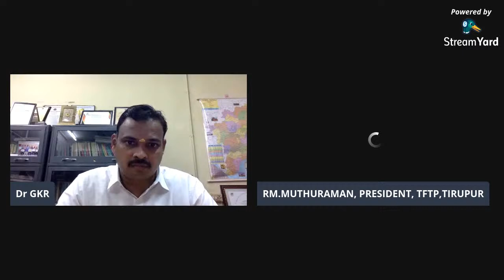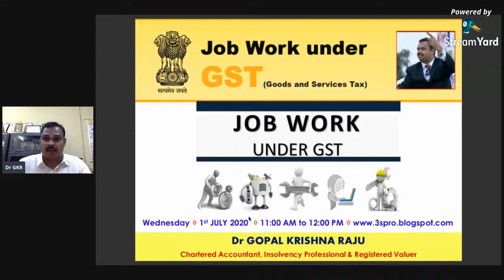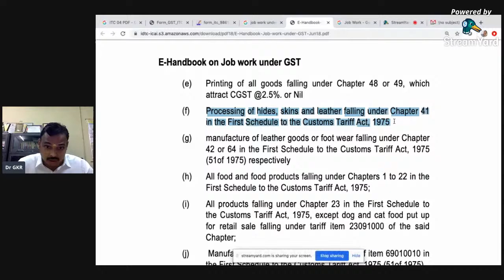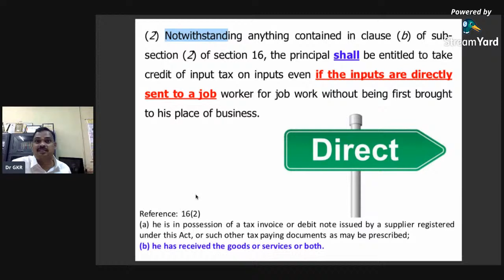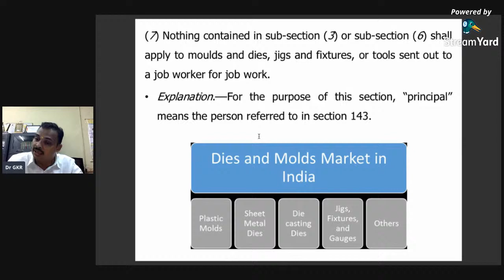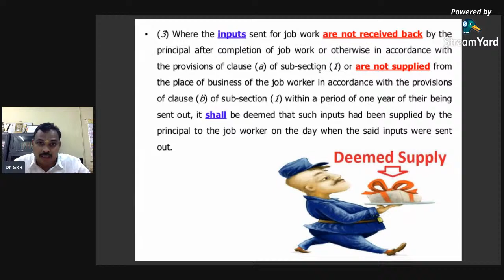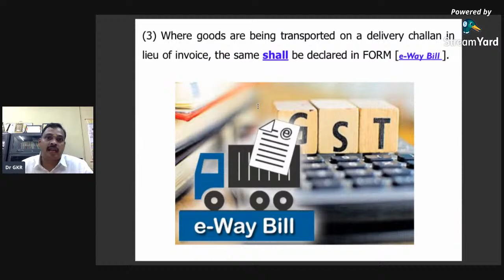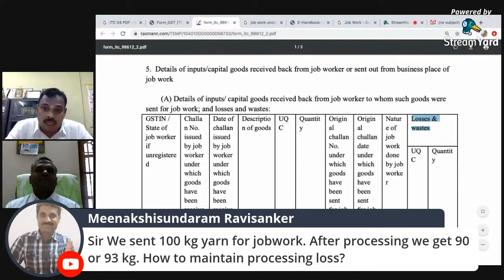Job Work under GST | Dr GKR | Tiruppur Federation of Tax Practitioners - July 1st - GST Day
Tiruppur Federation of Tax Practitioners organises Special YouTube Webcast on GST Day - July 1st on "Job Work under GST" - in Tamil Language